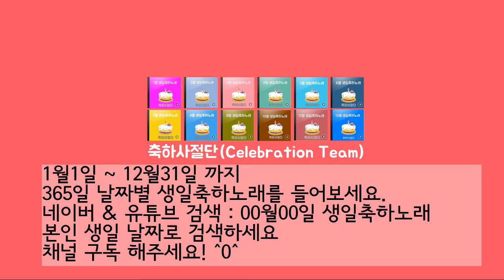생일축하노래 - 2월4일 생일축하송 생일축하곡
작사, 작곡, 편곡, 노래 : 축하사절단 (정훈)
이 노래를 꼭 들어야 하는 사람 : 2월4일 태어난 오늘 생일 누구나 생일축하합니다
엄마, 아빠, 형, 누나 등 가족, 친구, 선후배, 동료 등... 생일 사람누구에게나
최근에는 사랑하는 반려동물 생일에도 많이 사용하고 있어요!

365일 날짜별로 모두 있는 365곡의 생일축하노래와 함께
행복한 생일날 보내세요~♥
여러분의 생일축하노래도 검색해서 찾아 보세요!
유튜브(Youtube) 및 네이버(Naver) 검색 : 2월4일 생일축하노래

생일축하노래 작곡가 축하사절단 채널 리스트